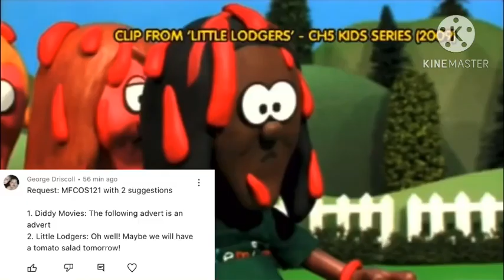MFCOS121 @HogRider-vc8ke @MFCOSFan819 @GerogeDriscoll | Yafeit Yemane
@georgeroberts3634 should make more scripts for my videos!